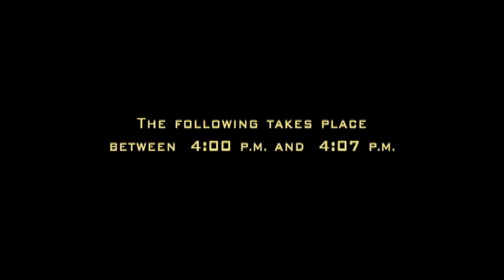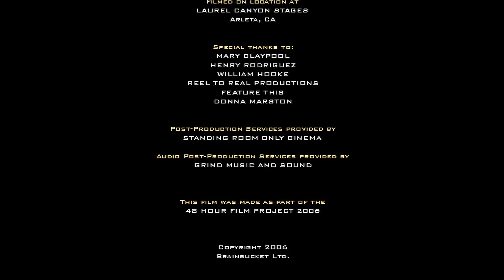07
Inspired by the hit television series 24 starring Kiefer Sutherland.  07 is a parody in which Jack Dour has 7 minutes to save the world. Good thing he brought the Jack Sack!